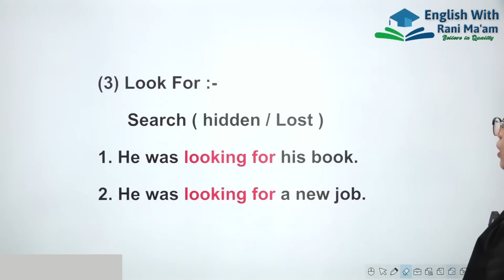Look For | Phrasal Verb | UC LIVE